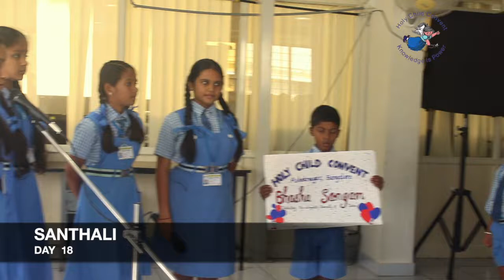SANTHALI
HOLY CHILD CONVENT DAY 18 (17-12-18) SANTHALI